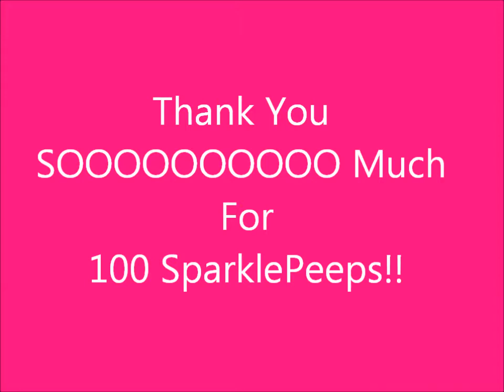LPS: 1D Songs in Real Life!! *100 Subs!* 2/8 SUNDAY 2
1D Songs in Real Life with LPS! 100 SparklePeeps Special!